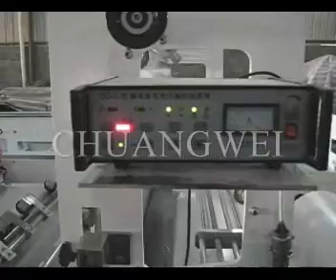CW-800ZD poly draw handle bag making machine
Contact person:isaias zhang
This machine have four functions, soft loop handle bag,die cut handle bag,patch handle bag and poly draw handle bag.